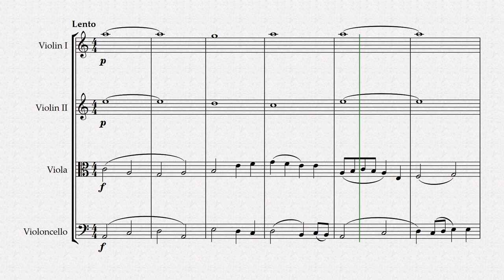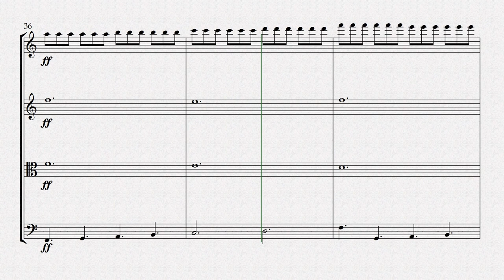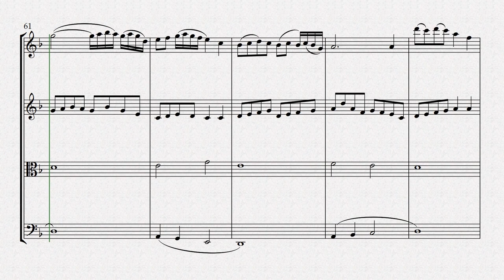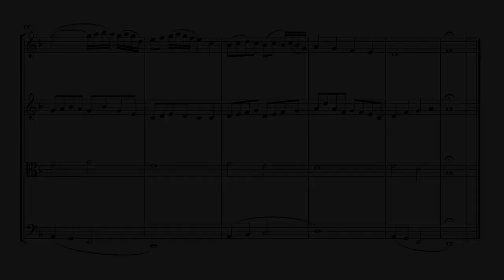Jasmine, Lit By The Half-Eaten Moon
Jasmine, with a delicate scent and beautiful white flower, gently lit by the half-eaten moon rising overhead. The night air is still, with only whispers of love and devotion faintly felt but never heard.

An original work for string quartet.